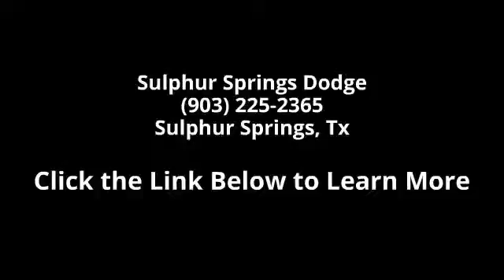2008 GMC Acadia SLT2 - Sulphur Springs Dodge - Sulphur Sp...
FWD. Gauges are engineering goodness. Indicators are idiot-proof! Who could say no to a truly fantastic SUV like this good-looking 2008 GMC Acadia? Designated by Consumer Guide as a Midsize SUV Best Buy in 2008. Score this terrific Acadia at a marvelous price that you can easily afford! New Car Test Drive said, '...On the road, the Acadia handles better and is smoother than a Yukon and other truck-based SUVs. It offers excellent driving manners, whether on country roads, rough city streets or pock-marked freeways. It smoothes bumpy pavement and takes corners in a reassuring manner for a large vehicle...' We are everyday people treating our customers like family! We will ship to anywhere in the US!